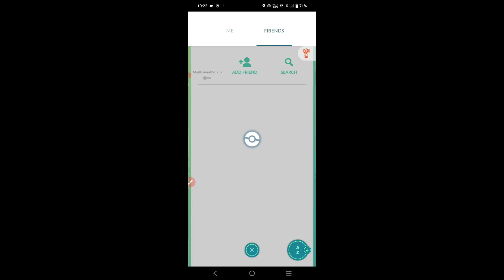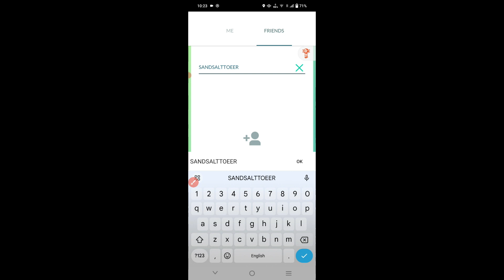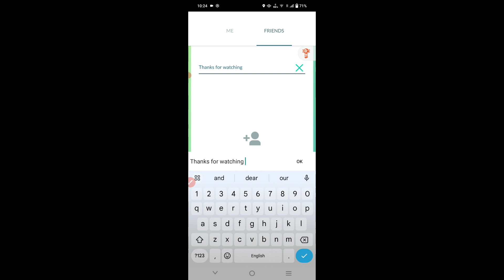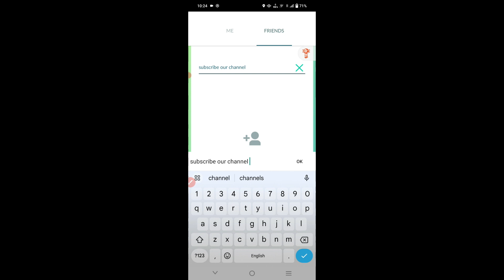*NEW* POKEMON GO PROMO CODES 2024 16-JUNE | POKEMON GO CODE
in this video I will show you April Codes 💥

1) pokemon go codes April 2024
2) pokemon go codes
3) codes for Pokemon go
4) code pokemon go
5) pokemon go code